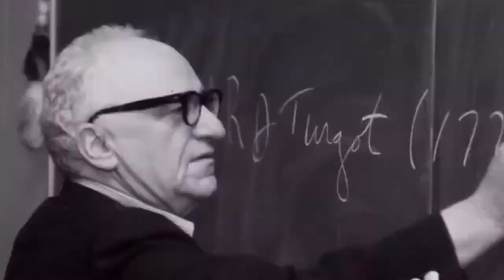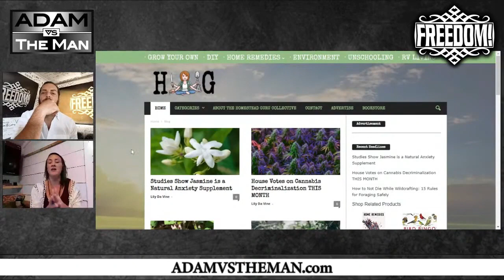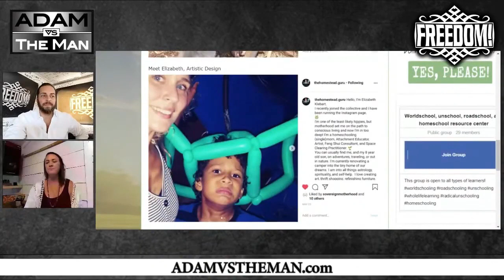Defeating Your Inner Tyrant With Catherine Bonandin of The Homestead Guru